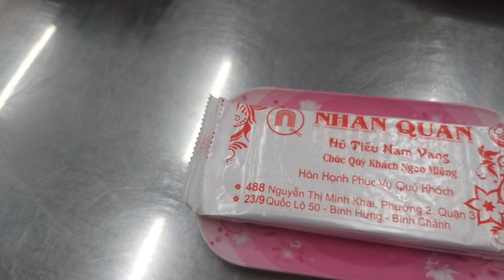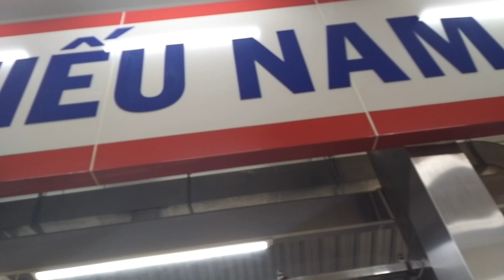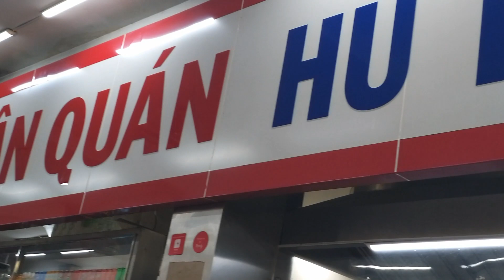HỦ TIẾU NAM VANG NGON NHẤT SÀI SÒN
Youtube channel:Du Lịch-Phượt Created with Wondershare Filmora